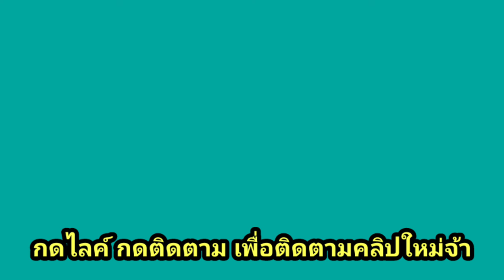เห็ด​ปีกนก, เห็ด​หนาม, เห็ด​กระด้างฝรั่ง​หรือ​เห็ดสะเก็ด​ Sarcodon imbricatus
เห็ดปีกนก, เห็ด​กระด้าง, เห็ด​สะเก็ด​ หลายคนรู้จัก​ชื่อต่างกันไป​ เป็น​เห็ดที่กินได้ชนิดหนึ่ง​แต่​เนื่องจาก​แอดมินยังไม่เคยลองทานเลยได้แต่ถ่ายรูปและวีดีโอ​มาให้​ดู​กัน​ บางคน​บอกว่า​อร่อยมาก​ จากการค้นคว้าของแอดมิน​ถ้า​ครั้ง​หน้าเจออาจจะ​ลอง​กิน​ดู.

Sarcodon imbricatus, commonly known as the shingled hedgehog or scaly hedgehog, is a species of tooth fungus in the order Thelephorales. The mushroom is edible. Many sources report it has a bitter taste, but others have found it delicious and suspect that the bitter specimens may be similar related species.The mushroom has a large, brownish cap with large brown scales and may reach 30 cm (12 in) in diameter. On the underside it sports greyish, brittle teeth instead of gills, and has white flesh. Its spore print is brown. It is associated with spruce (Picea), appearing in autumn. It ranges throughout North America and Europe, although collections from the British Isles are now assigned to the similar species Sarcodon squamosus.

เห็ด​ต่างแดน
เก็บ​เห็ด​